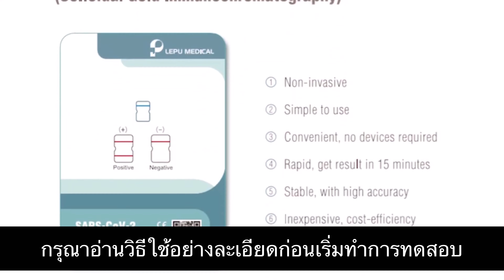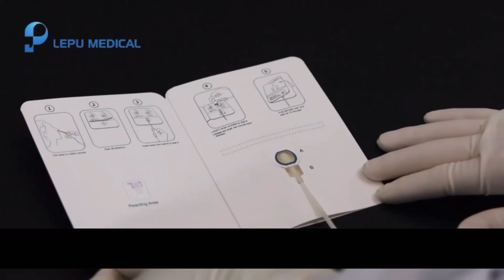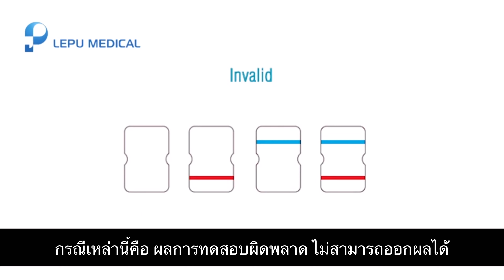LEPU Medical Professional use Instruction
วิธีใช้ขุดตรวจ COVID-19 Antigen Rapid Test แบบ Professional use ของ LEPU Medical